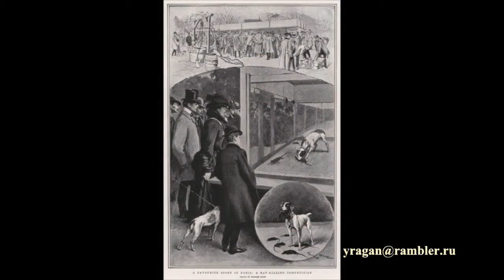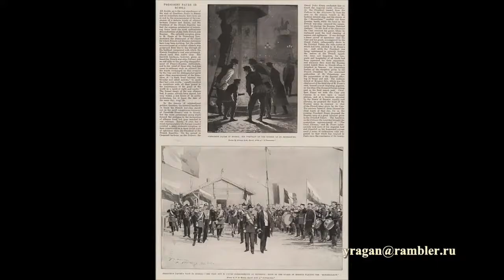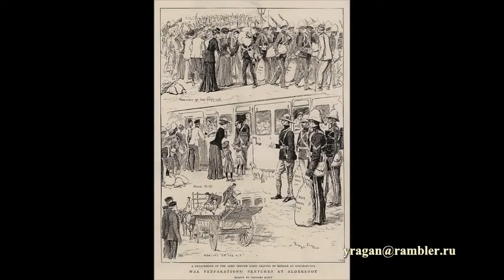Жорж Бертен Скотт George Scott de Plagnolless биография работы